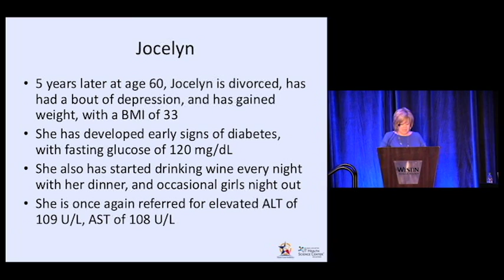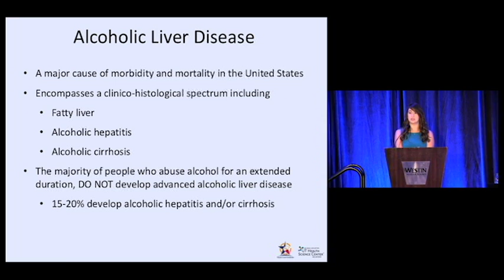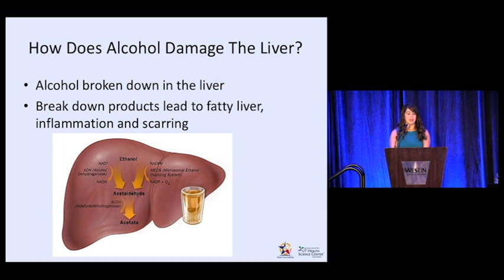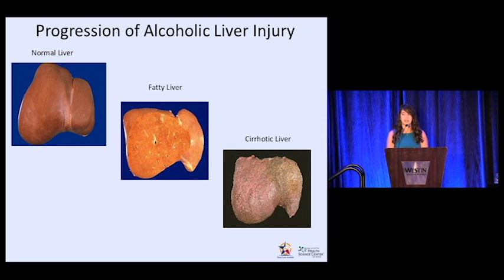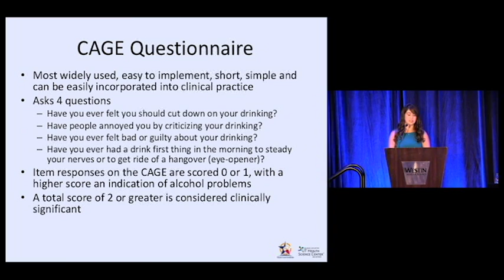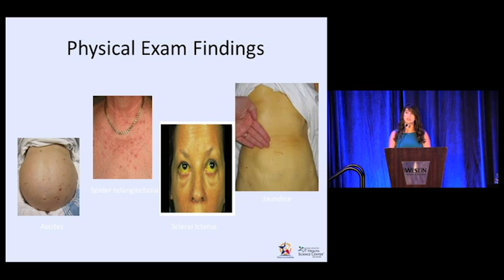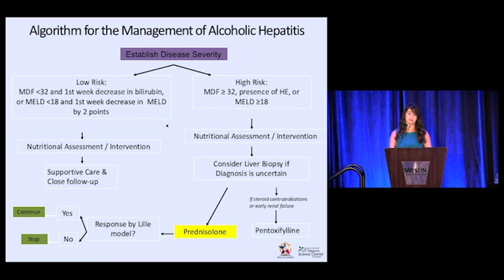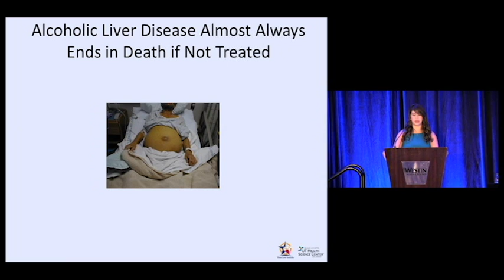Texas Liver Nursing 3 Rossalynn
Alcoholic liver injury presentation. Liver Disease.